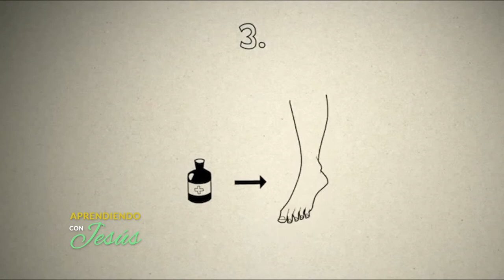Aprendiendo con Jesús - Programa 97